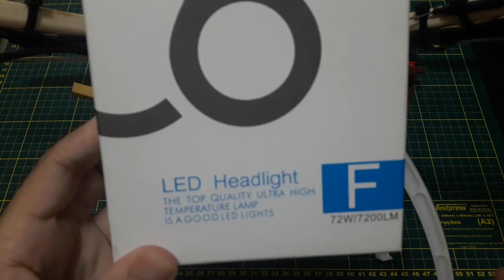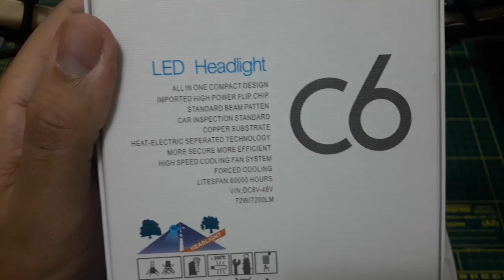Drone com LEDs 144w | colunaDRONE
Lista de peças
Leds:

Servo Motor:

Motores – Apenas um kit com 04un

Escs 30 amperes – este kit já vem 04un
Controladora de voo Naza Lite – deverá ser a versão COM GPS

Hélices – 04 pares no mín

Bullets para soldar ESC e Motor

Rádio FlySky FS-i6 (acompanha receptor)

Caso você tenha o rádio mas não o receptor PWM:

Trens de pouso:

Ítens opcionais

Carregador para baterias:

Ou

iMax B6 ORIGINAL SkyRC:

Lipo Alarm